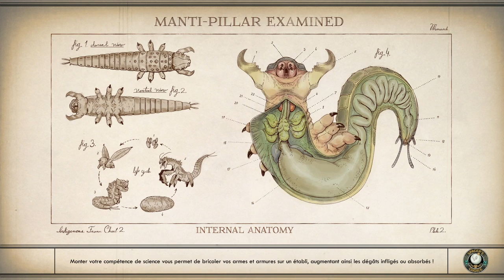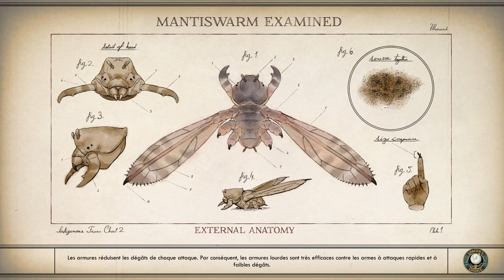The Outer Worlds - Episode 21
De nouveau à Byzance, nous tentons encore d'aider Ellie et de mettre à bas le système en place qui oppresse les autres planètes.